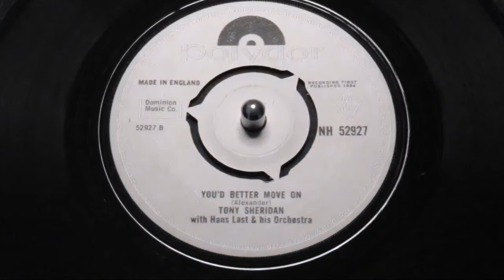Tony Sheridan & The Beat Brothers - You'd Better Move On - Polydor : NH 52927 (45s)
A quick google in all the usual prices will underline just how rare this 1964 UK press is, especially in fabulous clean condition really is.

A-side "Skinny Minny" is a song that Tony Sheridan sung under the pseudonym of "Dan Sherry" with the Star Combo from the live sessions at the legendary Star-Club Hamburg, Germany. The track has been issued on several albums and CD compilations over the years. But as this 7" 45 as an English press, this record is one very rare record.

No Discogs listing, no label image on 45cat.com are always strong indicators of serious obscurity. Sheridan on this recording displays why The Beatles were influenced by him, in their formative years in Hamburg. A skilled guitarist deconstructs Bill Haley's "Skinny Minny" giving it a new identity and raw "beat" energy.

Then on the flipside a recording by an artist The Beatles equally adored; Sheridan revamps the Arthur Alexander Soul classic "You'd Better Move On", and does a mighty fine job of it, elevated by a full orchestra backing from a string section.
Although there is no evidence that The Beatles ever participated in either recording, this record does however offer another piece to fit into a convoluted jigsaw of Hamburg's Star-Club, The Beatles and Tony Sheridan's colourful history.

UK Soul collectors will be pleasantly surprised by the Soulful quality of this great version of Arthur Alexander's Muscle Shoals anthem. I was certainly impressed, ad not many people are more biased towards original black artist recording being covered by guys from Norfolk, I was all set to criticize it, but could find no justification to do so. Thus Tony Sheridan & The Beat Brothers - You'd Better Move On - is a valued addition in our comprehensive British Soul Vinyl guide soon to be released.

A very challenging single to acquire in this high-end condition as real prize.

Condition Report
3 prong centre intact, two clean labels, full gloss vinyl reveals only a few soft surface marks, none of which react with the stylus, strong Ex+ house in vintage waxy straight top Polydor sleeve.